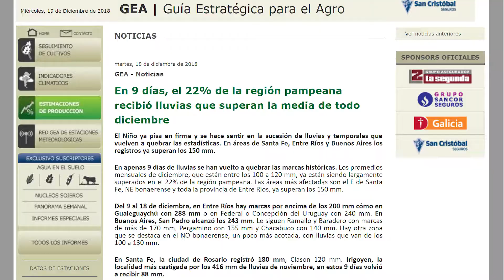Cristian Russo - GEA /Guía Estratégica para el Agro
En 9 días, el 22% de la región pampeana recibió lluvias que superan la media de todo diciembre.